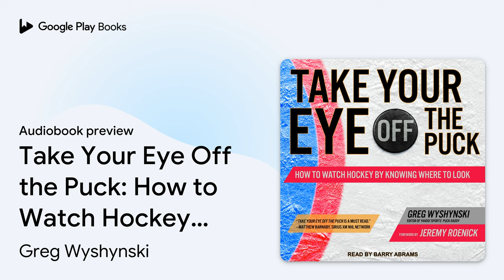Take Your Eye Off the Puck: How to Watch Hockey… by Greg Wyshynski · Audiobook preview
Take Your Eye Off the Puck: How to Watch Hockey By Knowing Where to Look
Authored by Greg Wyshynski
Narrated by Barry Abrams

BOOK DESCRIPTION

A guide for sports fans on how to watch and appreciate the game of hockey. More and more fans are watching the NHL each week, but many of them don't know exactly what they should be watching. How does an offense create shooting lanes for its best sniper? When a center breaks through and splits between two defensemen, which defender is to blame? Why does a goalie look like a Hall of Famer one week and a candidate for the minor leagues the next? This guide for sports fans on how to watch and appreciate the game of hockey takes you inside a coach's mind as he builds a roster or constructs a game plan, to the chaos of the goalie's crease, and deep into the perpetual chess match between offense and defense. Discussing topics such as what to look for when a team goes on the power play and why playing center might be the most grueling job in sports, Take Your Eye Off the Puck shows fans how to get the most out of watching their favorite sport.

Greg Wyshynski is the editor of the popular Puck Daddy blog on Yahoo! Sports. He is an award-winning sportswriter and columnist who specializes in blending humor with insight in covering professional, collegiate, and amateur sports. He is the author of Glow Pucks and 10-Cent Beer: The 101 Worst Ideas in Sports History.

Barry Abrams has narrated and produced audiobooks for a variety of publishers. Since 2012, he has also hosted and produced ESPN's In the Gate podcast. Based in Danbury, Connecticut, Barry engineers and calls live webcasts of his son's ice hockey games.

AUDIOBOOK DETAILS

Language: English
Publisher: Tantor Media Inc
Published on: August 14, 2018
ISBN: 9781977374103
Duration: 7 hr, 6 min
Genres: Sports & Recreation / General, Sports & Recreation / Reference, Sports & Recreation / Winter Sports / Hockey